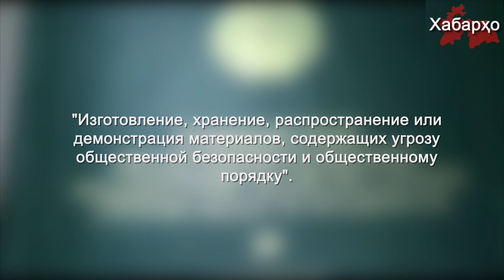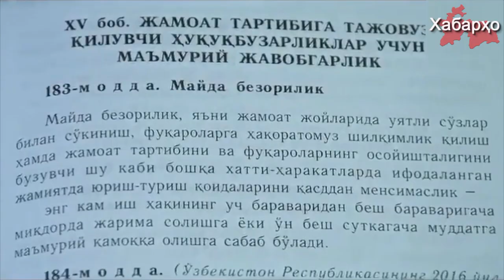В Узбекистане начался суд над блогером Рустамом Каримом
23 августа в Ташкентском городском суде начался судебный процесс над узбекским блогером, известным как Rustam Karim (Каримов Рустам).